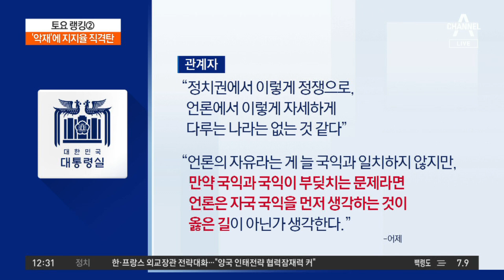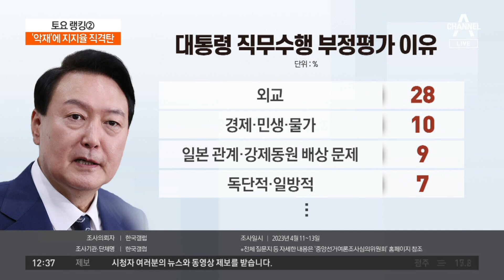미 도·감청 의혹 보도에 한·미 당국의 반응은? | 토요랭킹쇼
미 도·감청 의혹 보도에 한·미 당국의 반응은?

한국 당국자 "美, 도감청 의혹에 미안한 기색 역력"
한국 당국자 "美, 동맹에 큰 누 범했다며 곤혹스러워해"
정부 당국자 "美 '큰 누 범했다' 말해…조사 지켜봐야"

〈평일〉
08시 50분 김진의 돌직구 쇼
12시 00분 뉴스A 라이브
17시 20분 뉴스TOP10
19시 00분 뉴스A

〈주말〉
12시 10분 토요랭킹쇼·뉴스A 라이브
19시 00분 뉴스A

〈평일〉
08시 00분 라디오쇼 정치시그널 (유튜브 라이브)
08시 50분 김진의 돌직구 쇼
10시 20분 김진의 더라방 (유튜브 라이브)
12시 00분 뉴스A 라이브
15시 50분 강력한 4팀
17시 20분 뉴스TOP10
19시 00분 뉴스A

〈주말〉
12시 00분 토요랭킹쇼·뉴스A 라이브
17시 40분 뉴스TOP10
19시 00분 뉴스A